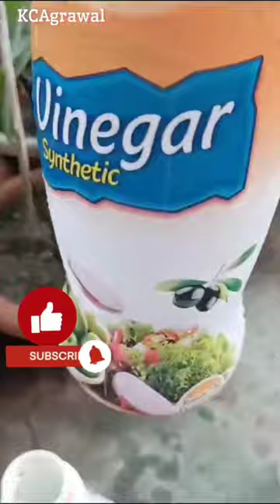Mealybug control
🛑 KCAgrawal